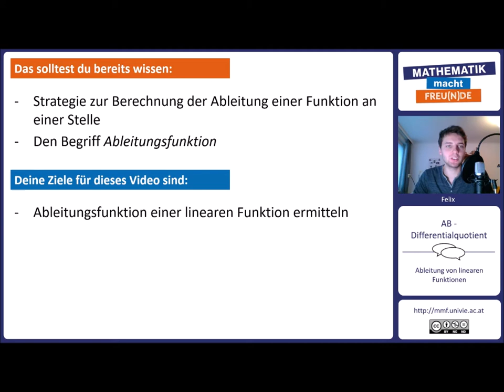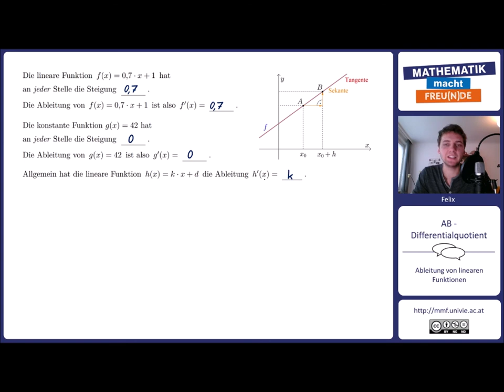Ableitung von linearen Funktionen